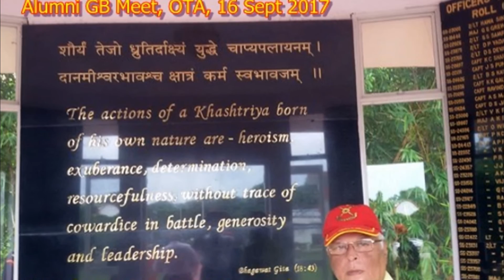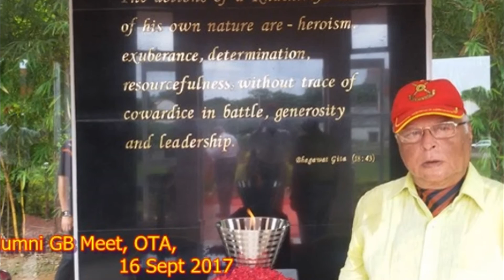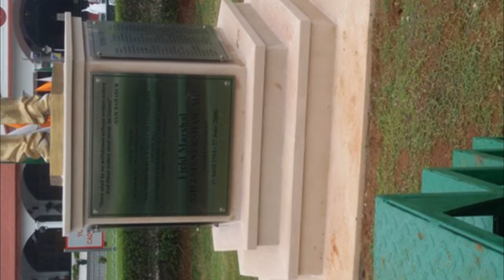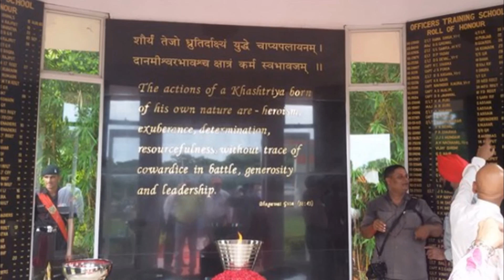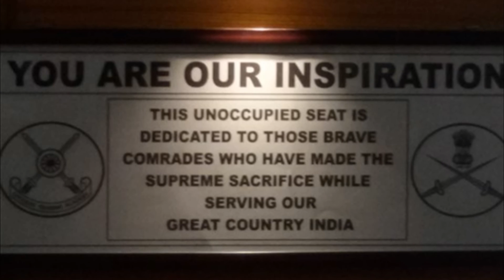SSC NT 3 Golden Jubliee Celebs @@ OTA Chennai 16/ 17 Sept 2017 Part 2